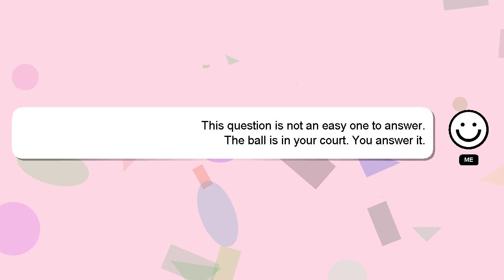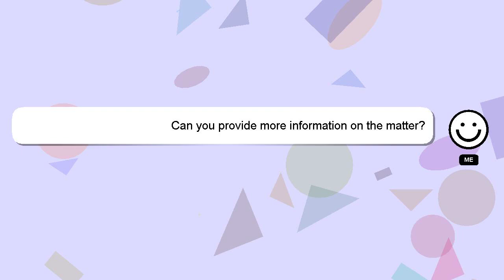How to check cvt oil level toyota?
Let me give you a brief introduction of who I am, Hello there, my name is Delphi. I can be of service in providing you with answers to your inquiries. - How to check cvt oil level toyota?

Don't hesitate to leave a comment or start a chat if you have a more specific question. Your answer will be recognized and appreciated, and I will 'heart' it to show my appreciation.

*2 What we are experimenting :*